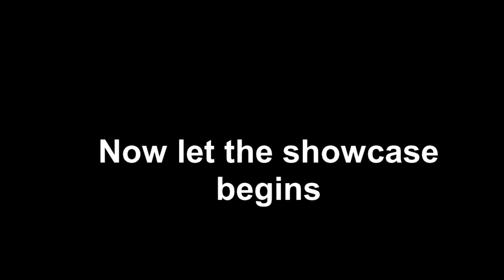[REMAKE] Crazy Train Showcase | ROBLOX Project JoJo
now it has H move